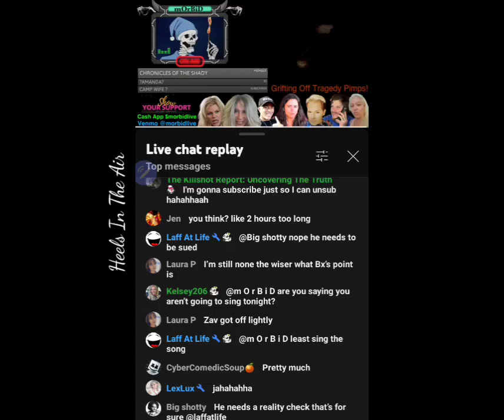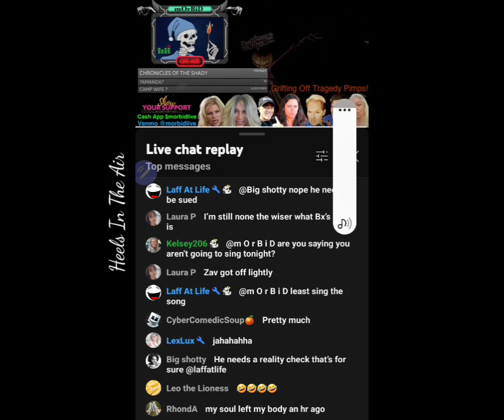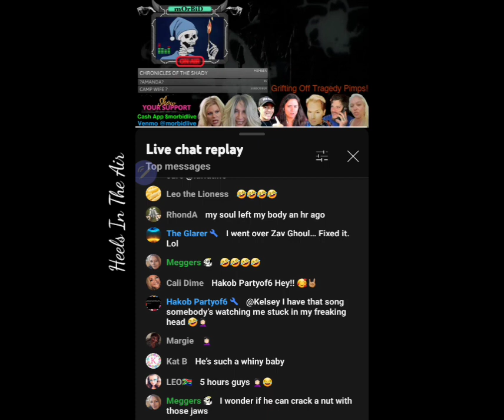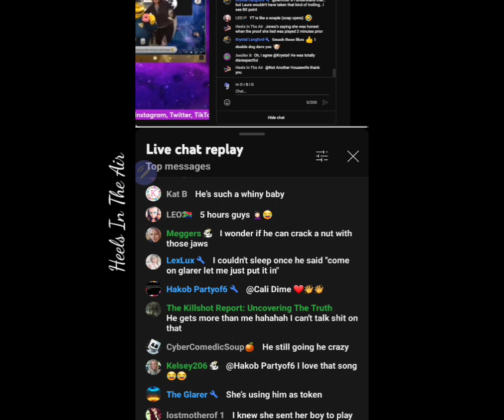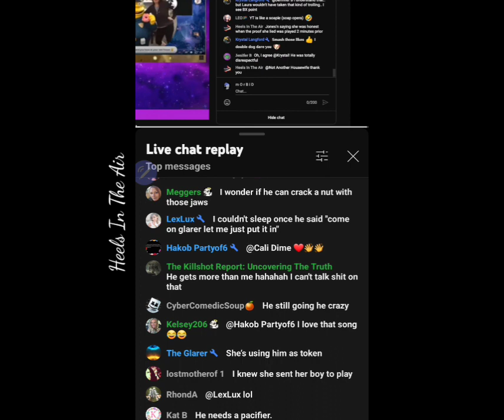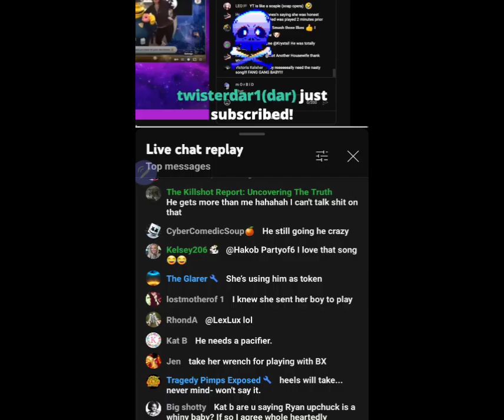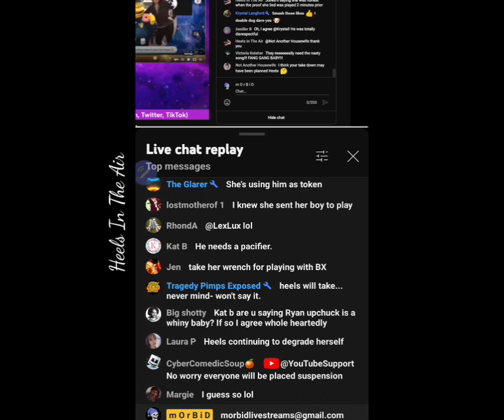Warm Welcomes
I like Morbid because I like dry, smart, humor. What I don't like is going into chat with the same losers I've been trying to get rid of for over a week.
Hey Glarer - You are a racist for calling a black man a token. How do you not know this?

My Cash Ap $2heelsintheair (Make sure to add the "2" in front)

👉 DMCA Attorney
Protect your privacy from trolls and stalkers
Counterdmca.com

My Channel picks
For FUN

Retrosoul
Get Super Human by Paddy Conn, Angelina Dove and over 1M + mainstream tracks License ID: vYBEnlp3New
7,